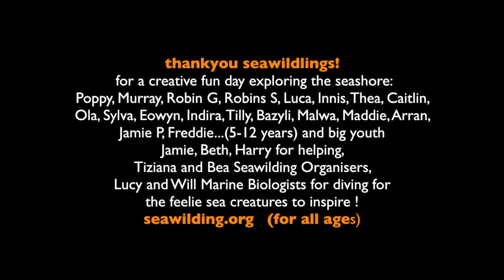a very busy sea : seawildlings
Seashore fun and Rockpool play; creative discoveries animated using artwork made by Seawildlings (5-12 yrs) with Hannah on location, Craignish, Argyll, West Coast Scotland. CHAMPIONING OUR SEA!  letsgotothebeach.org + seawildings.org